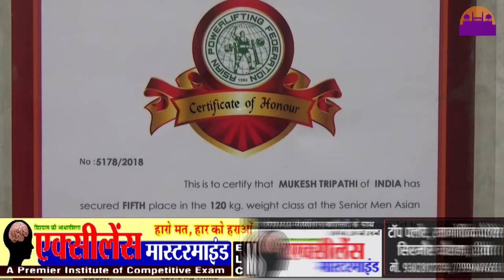विश्व चैंपियन बनने आड़े आ रही पैसों की तंगी ||REWA DARSHAN NEWS